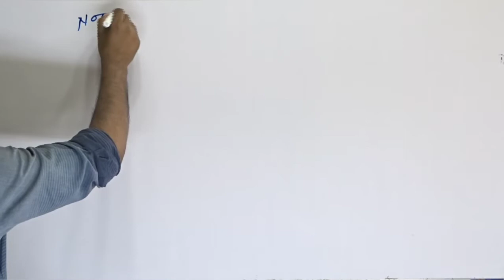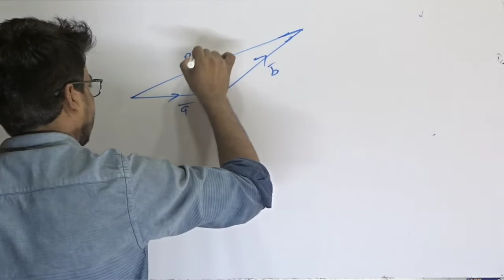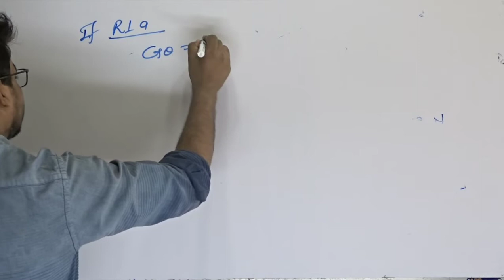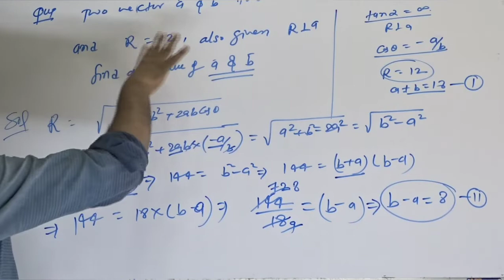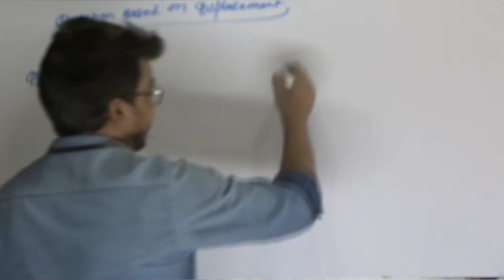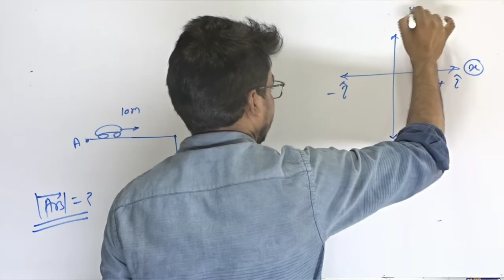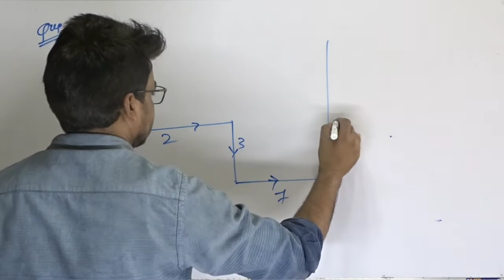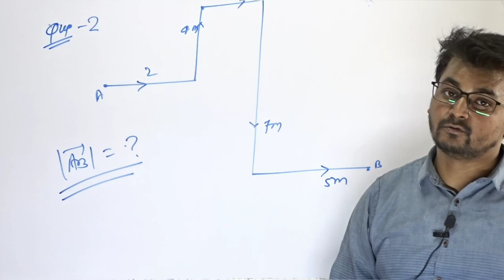Vector part-5 |neet/jee|physics lecture on vector |ncert physics lecture |sabir ali sir | Akola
Phydics bond akola